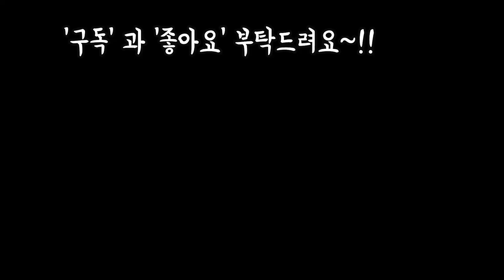10월신입 생소한다육 26종 이름도 생김도 특이다육들 (5만이상무료배송 택배010 9036 7228)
안녕하세요
오늘은 광명의 윃빙다육농원에
새로입고된 이름도 생김새도
특이한 26여종류의
다육이를 선보입니다
많은시청바라고 오늘도
행복한날 되세요!!
음원출처.